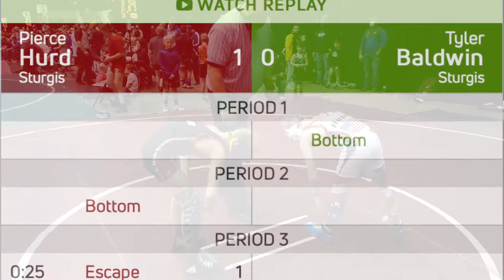Wild West Championships 12U 70lb Final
Pierce Hurd from Sturgis wrestles Tyler Baldwin from Sturgis at Wild West Championships 12U 70lb Final. Congratulations Sturgis wrestling for getting two wrestlers in the Final!